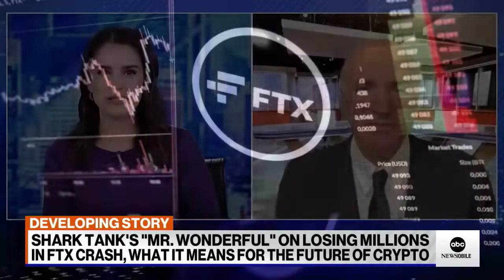Kevin O'Leary explains why he invested in cryptocurrencies even though he doesn't understand them